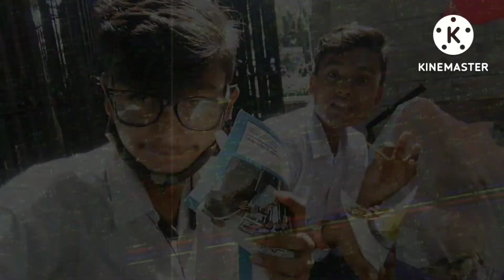🥰😊 STUDENT LIFE IS THE BEST LIFE 🥰😊| WE WENT TO VICTORIYA FROM SCHOOL | NEW VLOG 2022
🥰😊 STUDENT LIFE IS THE BEST LIFE 🥰😊|

WE WENT TO VICTORIA FROM SCHOOL |

TOGETHER JOURNEY |

QWORDS :
STUDENT LIFE IS THE BEST LIFE | JOURNEY TO THE VICTORIA | VICTORIA | WE WENT TO VICTORIA FROM SCHOOL | NEW TRENDING VLOG 2022 | NEW VLOG VIDEO 2022 | STUDENT |PRESENTED BY TOGETHER JOURNEY |

Next video coming soon guys 🤣